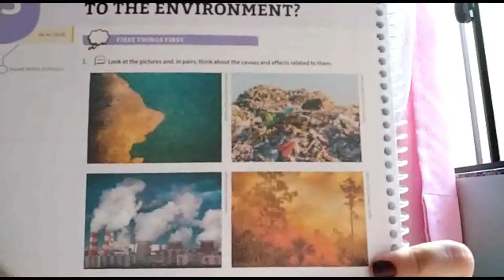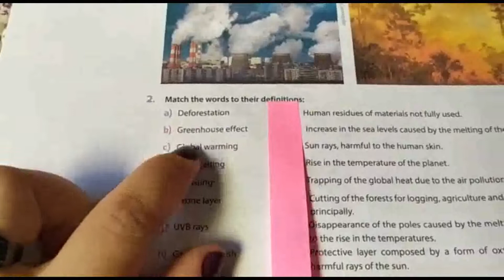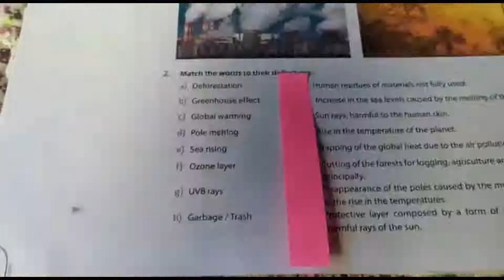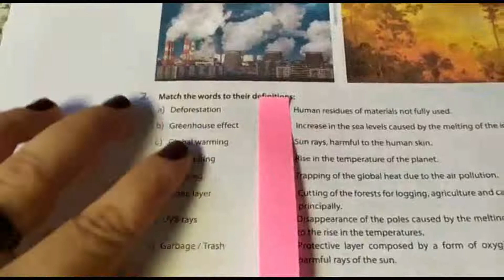AULA 3 - INGLES - 9º ANO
O que temos feito ao nosso meio ambiente?